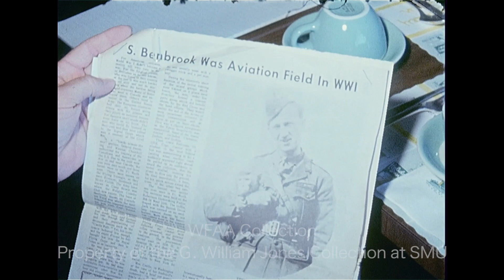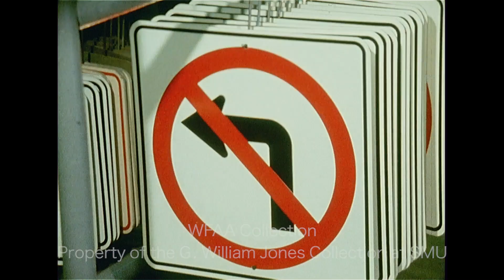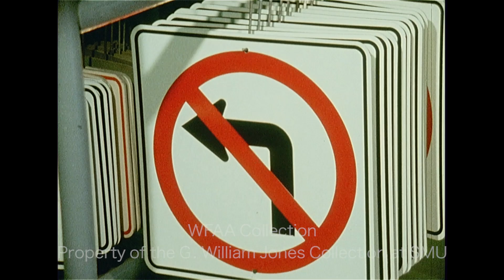WFAA - February 14 - 17, 1972 B Part 2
0:00, 12:43 - A voiceover report describes a speaker from the Mohawk Nation who addressed a crowd outside the E. H. Hereford Student Center at the University of Texas at Arlington (UTA) about peace and understanding; this group – “White Roots of Peace” – is a North American Indian cultural group which tours the country to share their customs and philosophy; additional silent footage of the Mohawk Reservation speaker; several members perform with a drum, and many of the student attendees participate in a dance circle; Jerry Taff reporting.

2:05, 14:25 - A voiceover report describes the six new traffic "symbol signs" that are being installed in Dallas, similar to those used in Europe for years; the report goes on to explain the process of getting these new signs installed; additional silent footage of these new signs being installed and prepared.

3:26, 15:49 - Robert Cole, Justice of the Peace in Dallas, says that he's convinced that there is substantial traffic through the Dallas Legal Services Project (DLSP) that shouldn't be there; he believes that many of the people who use the services of DLSP (which provides legal assistance to those who cannot afford attorneys) are not paupers and, therefore, shouldn’t be using taxpayer-supported legal aid; he says that this abuse of the system should stopped; additional silent footage of Cole’s interview; Jerry Park reporting.

4:06 - (February 15, 1972) A meeting of the Tarrant County Central Labor Council (AFL-CIO) is underway, during which Frank Barron is elected interim (later permanent) president, replacing outgoing president J. W. Sifford, who has stepped down to focus on his full-time Texas AFL-CIO job; various shots of the meeting and of the attendees, which include Sifford (standing) and Barron (seated next to Sifford, directly below wall clock).

4:49, 16:08 - (February 15, 1972) State Sen. Joe Christie (D-El Paso), a candidate for Texas Lieutenant Governor, explains at a press conference in Fort Worth why the state needs to improve its tax auditing procedures; additional silent footage of the interview.

6:33 - Brief shot of a smiling man (Silent).

6:40 - (February 15, 1972) A memorial ceremony is held in Benbrook for Vernon Castle, a World War I Royal Flying Corps (RFC) pilot (Castle was internationally famous as a star of stage and screen as a dancer with his wife, Irene Castle) – Castle had been sent to Canada from England to train pilots in the Canadian Royal Flying Corps (CRFC), and this unit was transferred to Camp Taliaferro in Fort Worth for further training – Castle died on Feb. 15, 1918 as he was flying over Benbrook Field, and a memorial constructed in his honor stands near the site of the fatal crash; a group, including fellow RFC member Richard “Dick” Noon, meets around a table and reviews old newspaper clippings; among those at the ceremony are Benbrook Mayor Wayne Wilson and Noon (Silent); additional silent black-and-white footage includes shots of a biplane leaving a hangar and taking off, with in-flight footage filmed in the plane behind the pilot; a report goes on to describe the tribute to Castle on the 54th anniversary of his death, an occasion celebrated annually by Noon; in an interview, Noon shares his memories of Castle and of the planes flown during WWI; Jim Green reporting.

12:09 - (February 15, 1972) A 2-alarm fire at the Le Chamonix North Apartments (5000 Manett) in Dallas causes an estimated $15,000 in damage; various shots of firefighters cleaning up from the nighttime blaze (Silent).

14:21 - Brief shot of Dallas Crime Commission president John McKee, who is facing charges of embezzlement from the Dallas Lodge of Perfection, Scottish Rite; it has recently been revealed that McKee is actually James Kell Zullinger, a U.S. Navy deserter (Silent).

16:50 - (February 15, 1972) The Southern Methodist University (SMU) basketball team loses to Texas Christian University (TCU), 93-84; various highlights from the game (Silent).

18:12 - (February 15, 1972) The Dallas Chaparrals defeat the Virginia Squires, 116-111, before 3,544 fans at SMU’s Moody Coliseum; various highlights from the game (Silent).